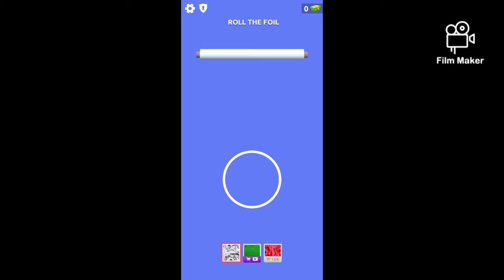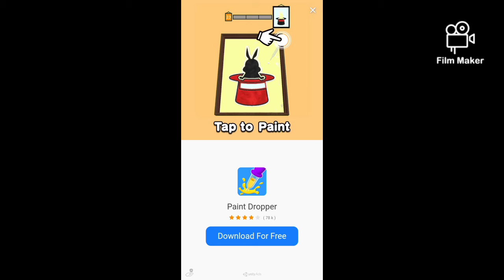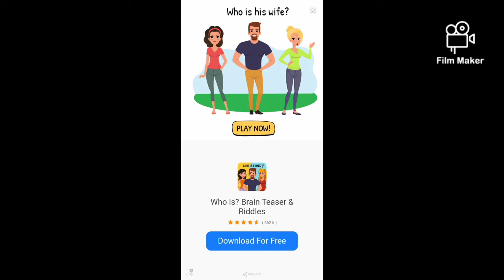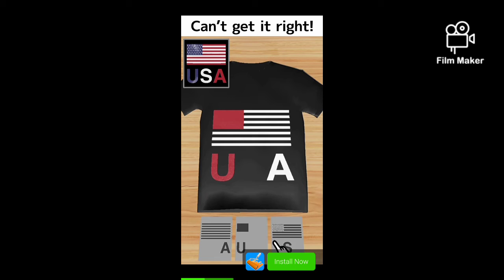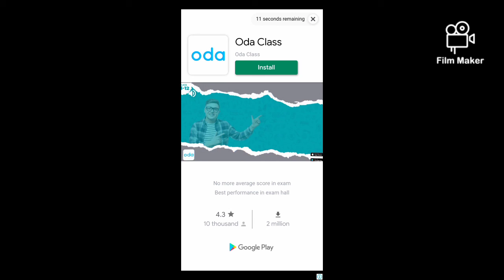Playing Foil Turning 3d / like share subscribe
Coming soon a story Nature aliens written by Rudraansh =Me😀😀